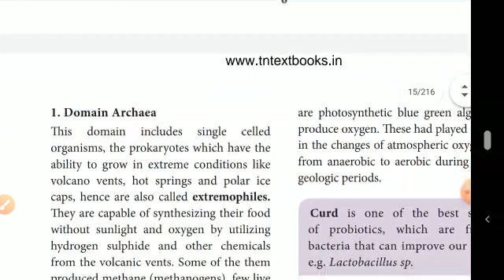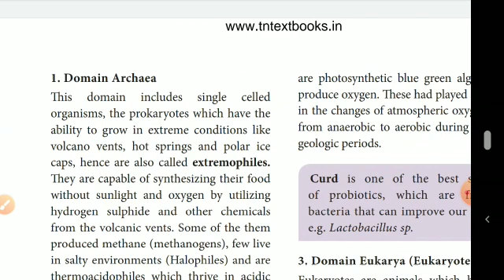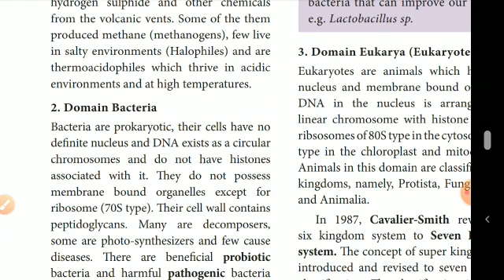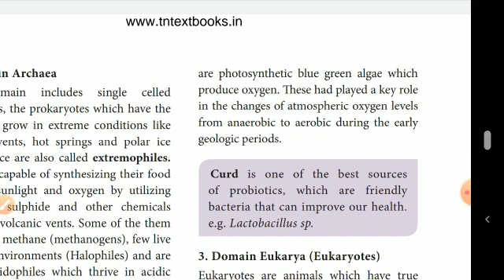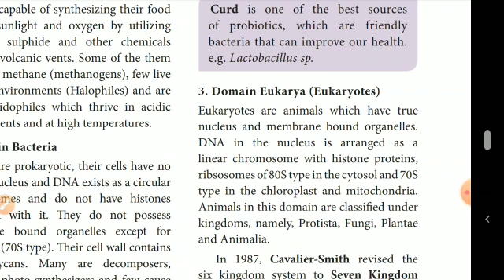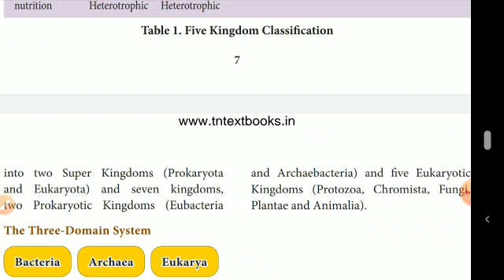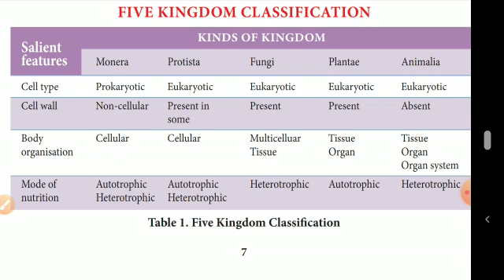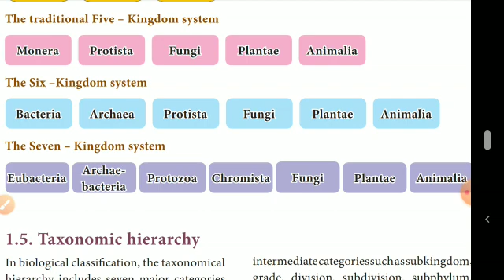11th biology unit1 The living world(bio-zoology) explain in tamil(three domain, seven kingdom)(3)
10th science unit 16 part 1

10th 5mark questions unit 1

10th science unit 10 part 1